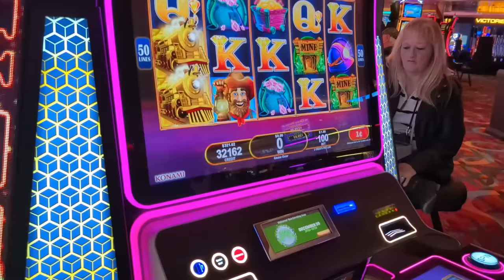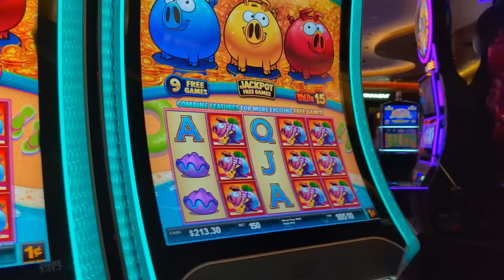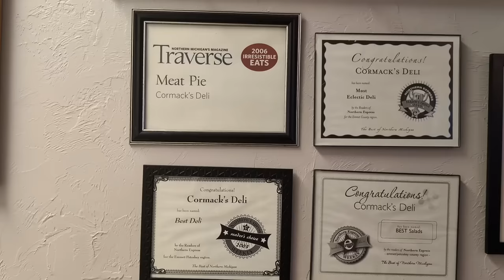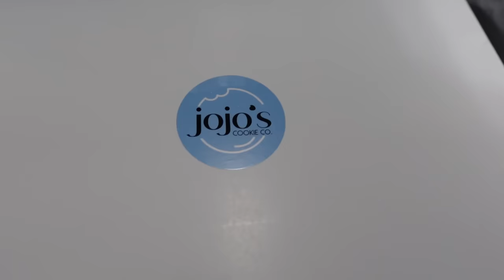Leaving The Dogs On My Birthday?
Leaving the dogs on my birthday?  Yes, it was my Birthday, and we decided to head out of the day, but since it was a rainy day, we decided to leave the dogs at home with Greg, and head to Petoskey, Michigan, for some fun at the Casino, a lunch date, and a drive through Harbor Springs!  Don't worry, the dogs still had fun while we were gone!

🐾 3 Set Gone to the Snow Dogs Pins